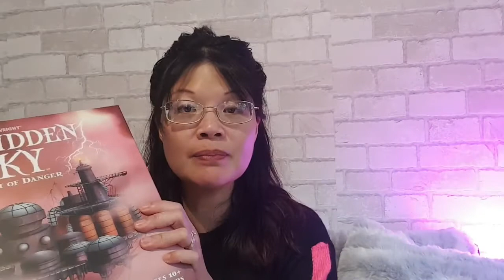Co-op board games for family & work teams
I'm a big advocate for co-op board games for teaching teamwork in both family and professional teams.

For more about the games I mention and more - my interview for the Chrissy B Show with games aficionados Andy Whalley who discusses and shows a wide range of co-op games